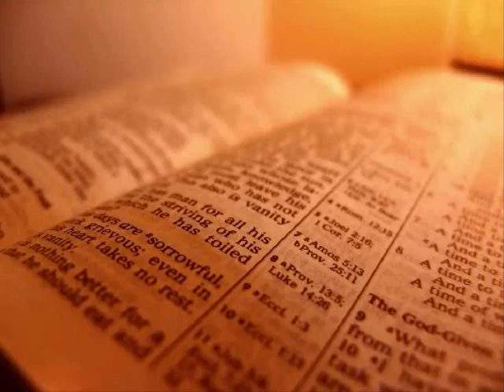The Holy Bible - Esther Chapter 1 (King James Version).flv